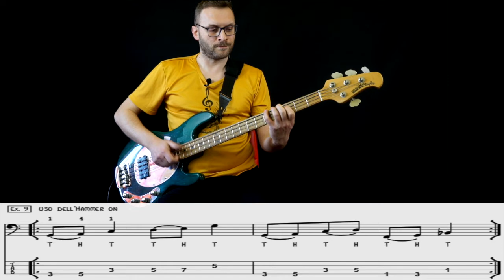Easy Slap (Carlo Chirio) eBook Esercizio 9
58 riffs (più tanti altri preparatori) e trucchetti per imparare la tecnica dello Slap partendo dalle basi fino ad arrivare allo strumming, le machine-gun e secret triplet e tanto altro, il tutto in formato ebook ed audio mp3 ad un prezzo irrisorio.